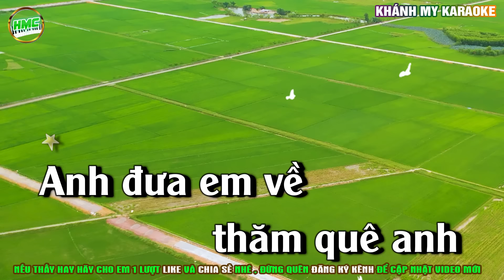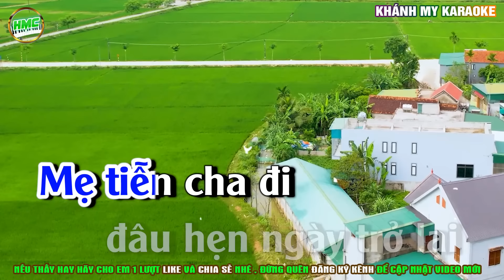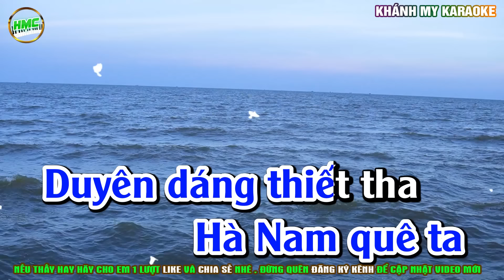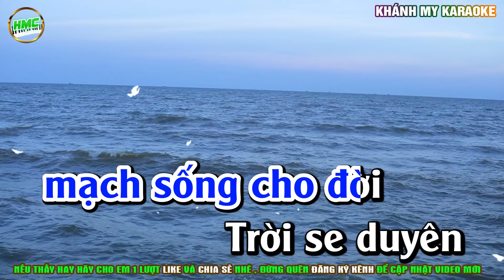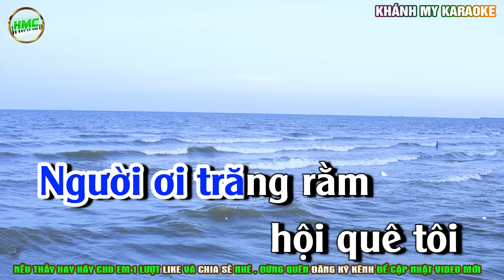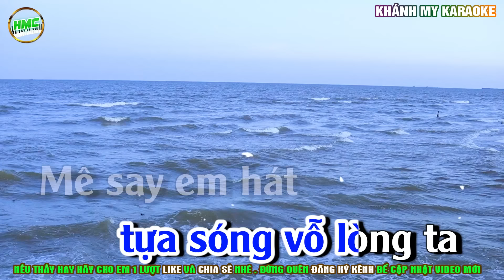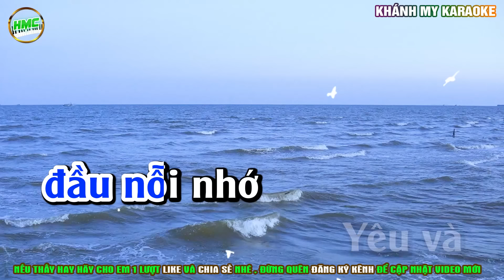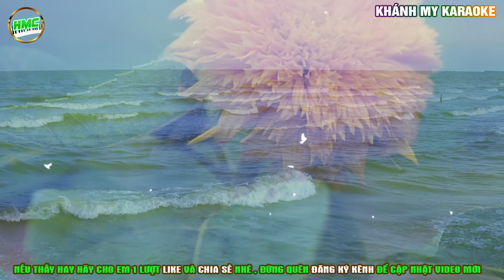Liên Khúc Karaoke Tone Nam HÀ NAM ĐẤT MẸ ANH HÙNG Nhạc Sống Khánh My | Dễ Hát Nhất